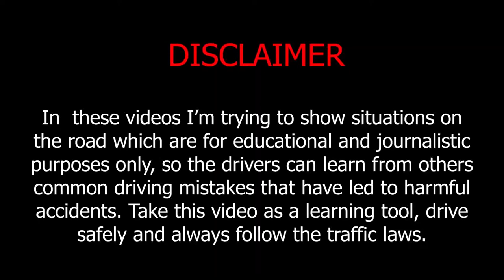Absurd driving -11-